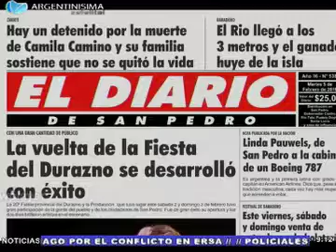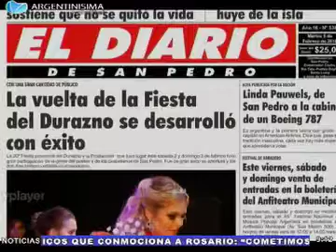05-02-2019 La vuelta de la Fiesta del durazno.